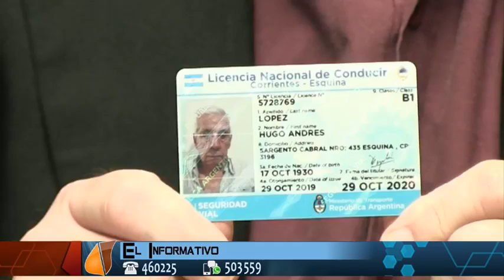Sra.Marisol Sánchez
Esquina Ctes